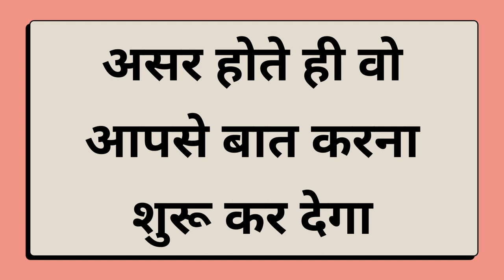यह शब्द अभी के अभी कुछ मिंटो में अंदर अंदर वशीकरण असर शुरू कर देगा